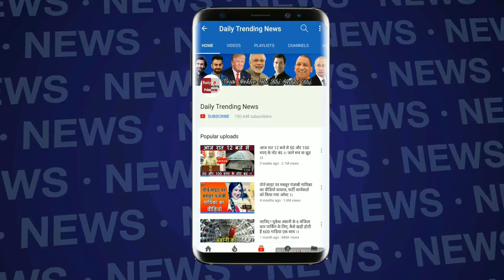केरल का मनप्पुरम श्रीमहादेव मंदिर बाढ़ में डूबा!!देखें विडियो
केरल का मनप्पुरम श्रीमहादेव मंदिर बाढ़ में डूबा!!जानने के लिए देखें पूरा विडियो.|Kerala |Heavy Rain